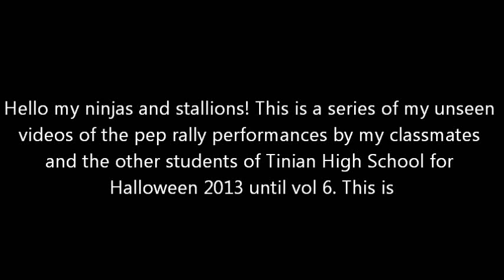Tinian High School 2013 Halloween Pep Rally Performances VOL 2 - 8th Graders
second unseen video of the Halloween pep rally performance by the Tinian Junior Senior High School 8th graders from 2013. Enjoy!

Taken in October 25, 2013.